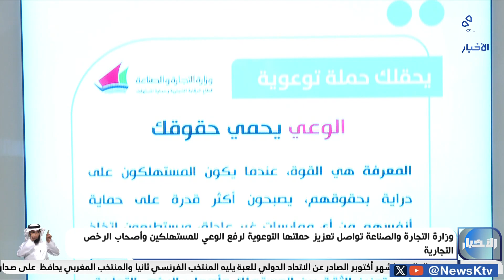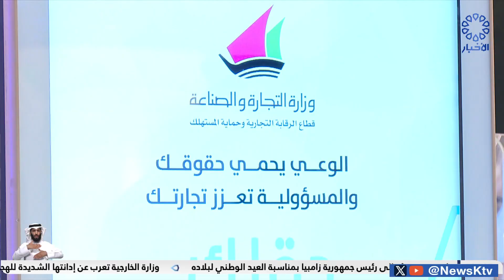وزارة التجارة والصناعة تواصل تعزيز حملتها التوعوية لرفع الوعي للمستهلكين وأصحاب الرخص التجارية